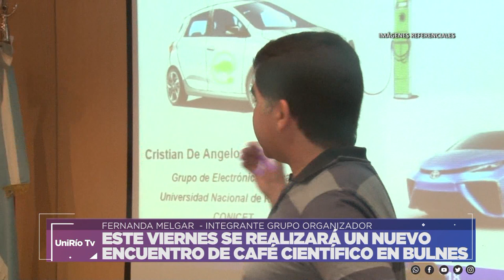ESTE VIERNES SE REALIZARÁ UN NUEVO ENCUENTRO DE CAFÉ CIENTÍFICO EN BULNES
FERNANDA MELGAR  - INTEGRANTE GRUPO ORGANIZADOR
Facebook.com/uniriotv
Twitter.com/uniriotv